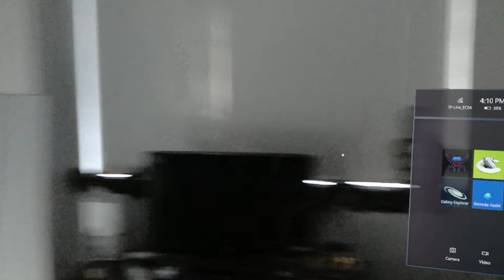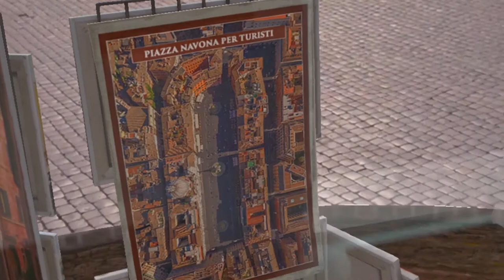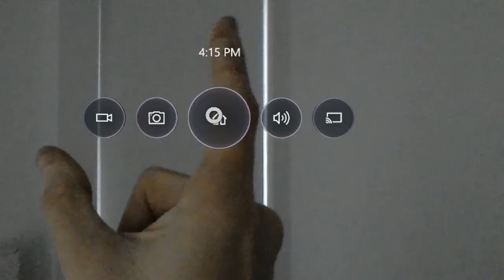Mixed Reality applications: Travel to Rome with Microsoft HoloLens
Demo of the app Holo for Microsoft HoloLens

Checkout this playlist with other video tutorials about Microsoft HoloLens 1 and 2: